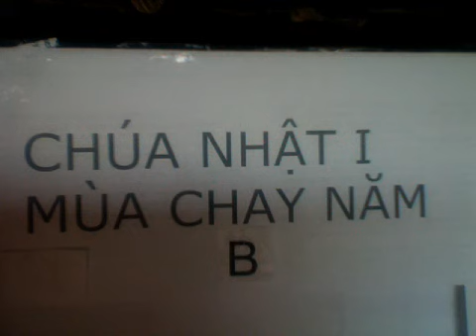Chúa Nhật I Mùa Chay Năm B